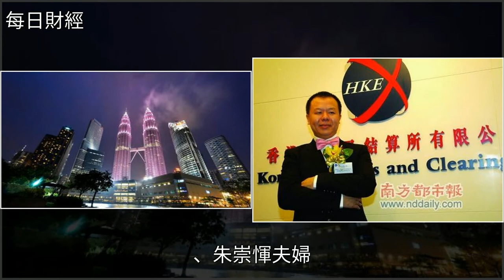2018胡潤國內潮汕富豪榜，[每日財經]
2018胡潤國內潮汕富豪榜 [每日財經]胡潤,騰訊,投資,黃茂如,索菲亞衣櫃2018胡潤國內潮汕富豪榜 [每日財經]胡潤 騰訊 投資 黃茂如 索菲亞衣櫃